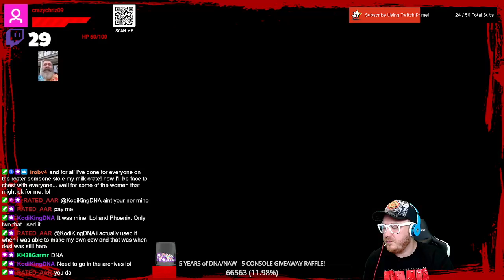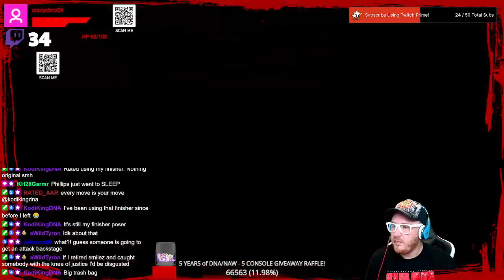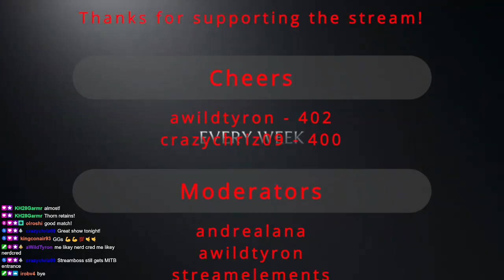NAW, Ep. 561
Tag Contender: Coz and Aric vs. Thorn and Bear Briggs vs. Igor and Hunter Owens vs. Max Steel and Marcus Stubbs
Kyra vs. Destiny and Catherine Storm
DNA Contender: Ollie vs. Troy
Twitch Contender: MXG vs. Rampage vs. iRob
Michelle vs. Emma
NAW Contender: Shane Maverick vs. Rated vs. Will the Icon vs. Bear Phillips vs. Adam K.
NAW Contender: Lana vs. Emma
Winner Join SummerSlam MITB Rumble: Yuri vs. Boogieman vs. iRob vs. Reckoning vs. Rhino vs. Canyon vs. Savage vs. Patrick vs. Sampson vs. Kodi